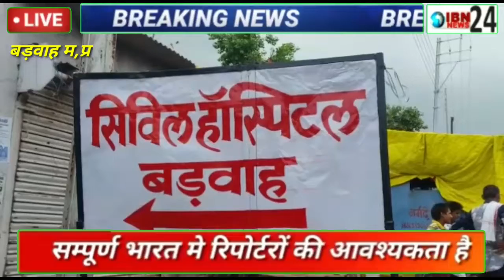बड़वाह माता जी विसर्जन के दौरान हुआ बड़ा हादसा जो नव युवको की पानी में डूबने से हुई मोत एं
*बड़वाह खबर*

*माता जी विसर्जन के दौरान हुआ बड़ा हादसा जो नव युवको की पानी में डूबने से हुई मोत*

एंकर

 बड़वाह - माता जी विसर्जन के दौरान सनवाद के पास की कॉलोनी मोर घड़ी के दो युवकों की दारू गोदाम के पीछे चोरल नदी में डूबने से हुई मौत पुलिश मोके पर पहुची दोनों को नदी से निकाल लिया गया है सुनील पिता कासीराम जाती बलाई 18 मोरघड़ी सनावद को नदी से जीवित अवस्था में बहार निकाला गया था लेकिन हॉस्पिटल पहुचने से पहले ही रास्ते में मोत हो गई दूसरा युवक  विशाल पिता समोरिया जाती बलाई 19 वर्ष को नदी से 45 मिनट बाद मृत अवस्था में निकाला गया जिसे शिविल  हॉस्पिटल बड़वाह लाया गया जहा डॉक्टरों दुवारा मृत घोसित कर दिया गया

पीएम होने के बाद शवो को परिवार को सोप दिया जायेगा

बताया गया है दोनों युवक एक ही परिवार के है दोनों माताओ का रो रोकर बुरा हाल है